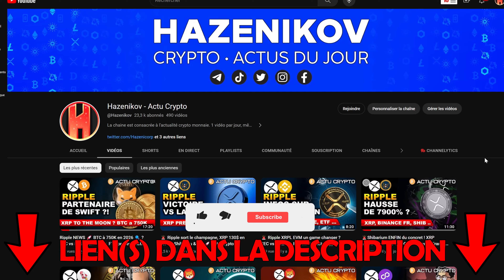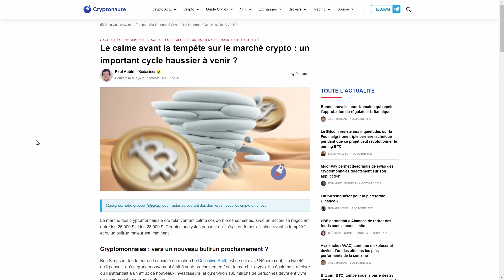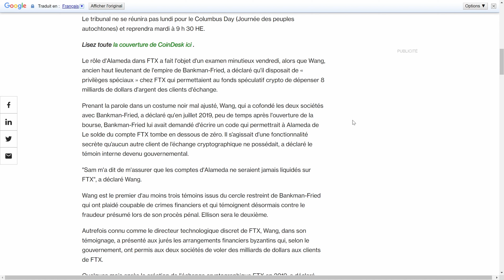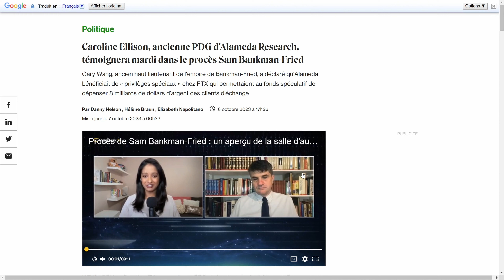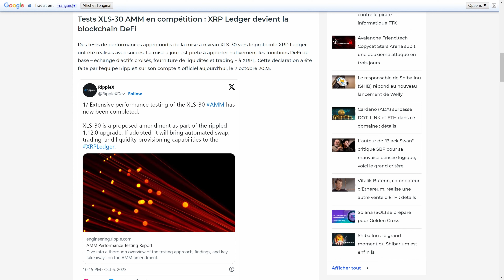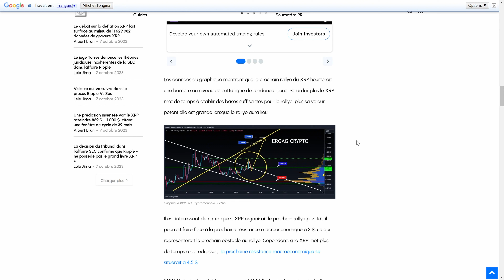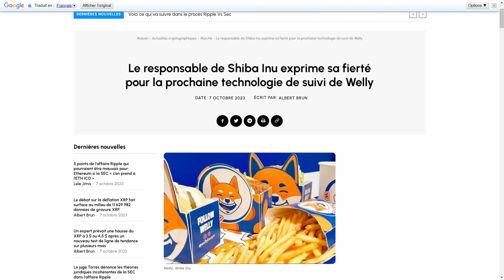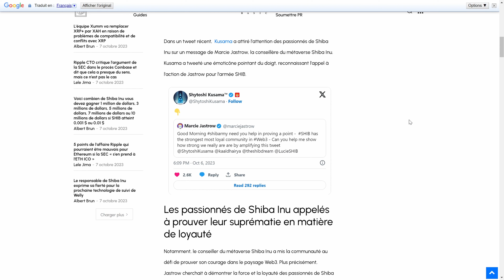🚨 XRP hausse POTENTIELLE à 4,5$ 🚀 BTC FIN du cycle ? XAH (Xahau), FTX procès - Actu crypto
Hello mon bon et bienvenu dans le récap de l'actu Crypto du jour (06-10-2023)

🪙 Bitget Comment avoir les 30$ de bonus ?
- Faire le  KYC
- Faire un premier dépôt minimum de 200$
- Avoir un volume Futures supérieur à 1000$ (effet de levier inclus)
+ 💰 5 000 $ de récompenses + 10 % CASHBACK
☝️ Reçoit des coupon en USDT rien que pour la création d'un compte☝️

⭕ SOMMAIRE :
- Yuga Labs licenciement
- Cryptomonnaies : Tempête haussière en approche ?
- Les Révélations de Wang sur FTX et Alameda
- Changement de Token chez XRPL Labs
- Prédiction XRP : Hausse potentielle à 3 $ ou 4,5 $
- Débat sur la nature inflationniste ou déflationniste du XRP
- Nouvelle innovation dans le monde des fast-foods thématisés Shiba Inu
- Grattage de visibilité

➡️ LES INDISPENSABLES :
🔐 Hardware wallet Tangem Wallet (-10% avec le code MX8N2Q)

💖 ETH ➜ 0x55a8688F717E4a13cb04Bf60B8B9703DF7936e42
💖 BTC ➜ bc1q0x4wfxcsjfe2zh06pfw6gen90a8v6g53jngkql
💖 XRP  ➜ rKpBJMsdZAekr2hfQSToMvkdu9e2pfmRUb

🚨 DISCLAMER - DYOR 🚨
*Je fournis en aucun cas des conseils en investissement, je décline toute responsabilité ! L'investissement en crypto est risqué, tu peux tout perdre garde bien ça à l'esprit en aucun cas je t'encourage à, ou te promet des retours sur investissement car personnes peut prédire l'avenir, ne sois pas naïf stp ! Oublie pas, on devient pas riche sur un claquement de doigts Sur ce porte toi bien mon brave ! Les liens dans la description sont des liens de parrainage libre à toi de soutenir gratuitement la chaine et contribuer à son développement.